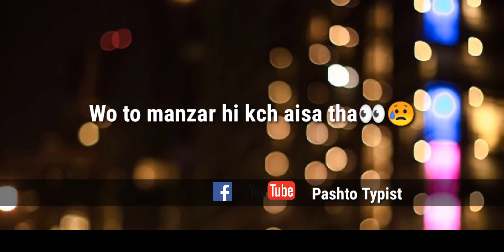Urdu poetry for friends|Hindi poetry|Whats app status|Yogesh kumar poem🙏| pashto Typist|2019